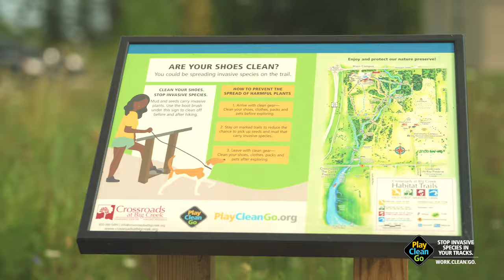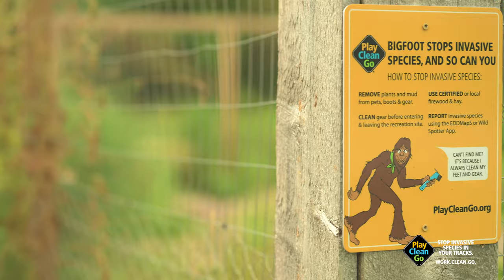Work Clean Go - The North American Invasive Species Management Association (NAISMA)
The North American Invasive Species Management Association (NAISMA) is a network of professionals who implement management programs to prevent the detrimental impacts of invasive species to North America’s lands and waters.

Artist: One Hundred Years
Song: Sleepless